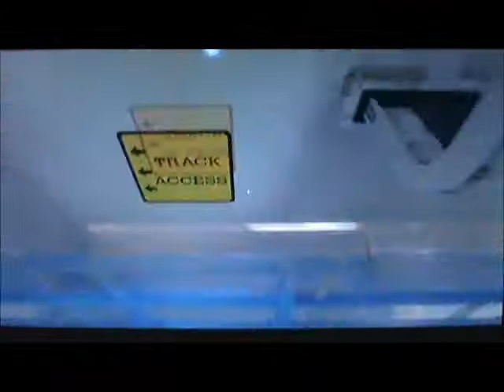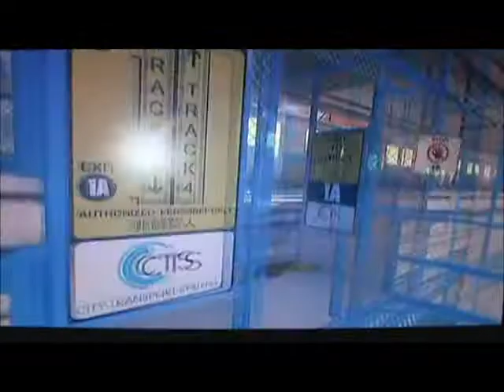Mirror's Edge Funny Moments 1B - CREEPY VAN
In the first episode of a scream fest gameplay, I go through strange training, I get into a really hard level, and I meet my first enemy... a train.